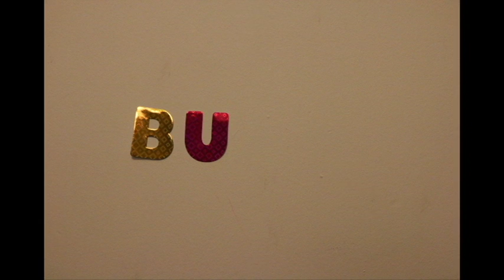Bully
Video 1 group